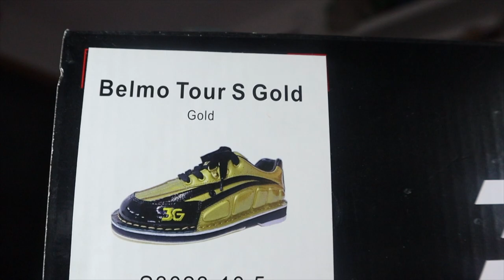BELMONTE’S GOLDEN STANDARD | 3G Mens Belmo Tour S Shoes Unboxing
THE REALM OF PIN-ISHMENT IS HERE. And we are taking over. I had to to grab these  Jason Belmonte, one of the GOATs of bowling, golden shoes man. my guy @robertfusikiii1581 was rocking these and i couldn’t get enough of them. So you know your boy had to get a pair. I tried  them on after the video and gotta say i could’ve went down a full size from my regular shoe size but I gotta say they are pretty comfortable. Can’t wait to try these out on the lanes soon.